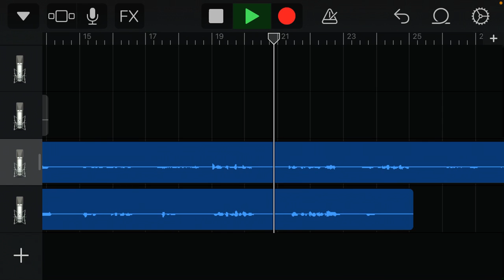Nine Inch Nails - Closer (Mini Cover)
Sorry for the awkward pauses in my singing LMAO I was singing Acapella and watching a lyric video for the song